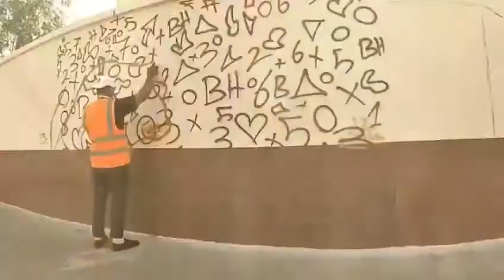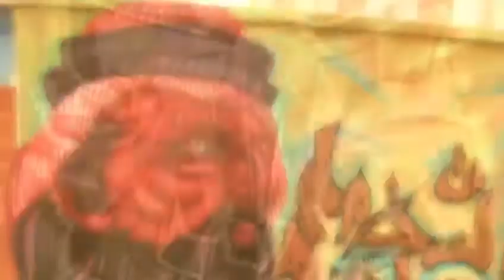Life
ATK ✊🏽
Art work by: